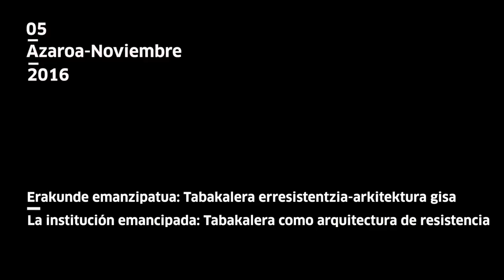Hiria eta beste politikak | Ciudad y otras políticas: Miguel Mesa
Miguel Mesa arkitektoak arkitektura erresistentzia gisa behatzeko gonbitea egin digu
El arquitecto Miguel Mesa nos invita a reflexionar sobre la arquitectura como resistencia.
tabakalera.eu/eu/erakunde-emanzipatua-tabakalera-erresistentzia-arkitektura-gisa